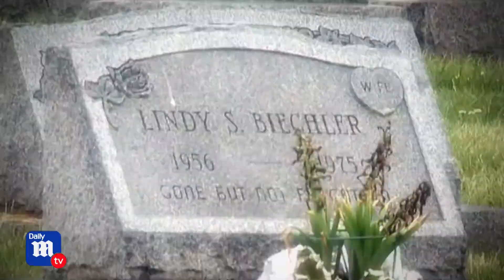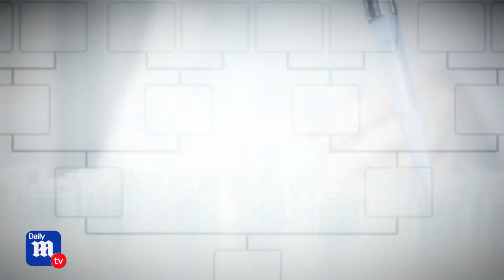Arrest made in 1975 homicide thanks to DNA from discarded coffee cup